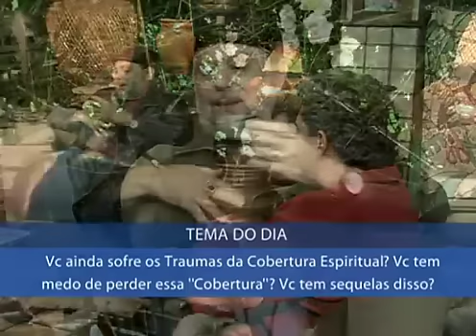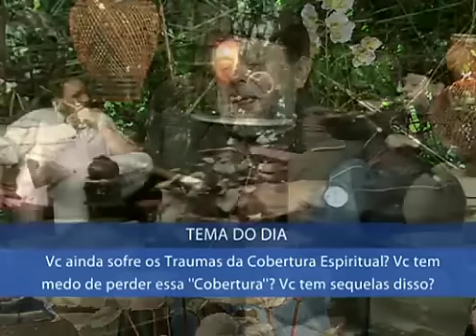Estou perdendo o medo de perder a "cobertura" espiritual que apregoam os líderes religiosos.